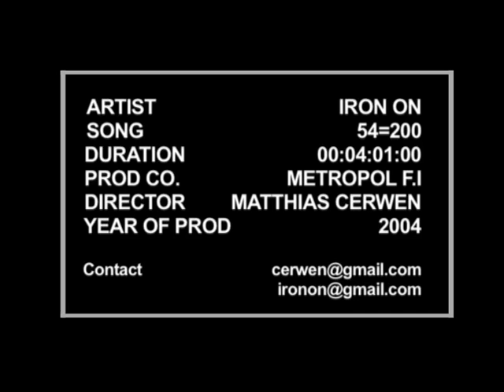Iron On "54=200"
Taken from the Everybody Calm Down ep. Directed by Mattias Cerwen. 2004.